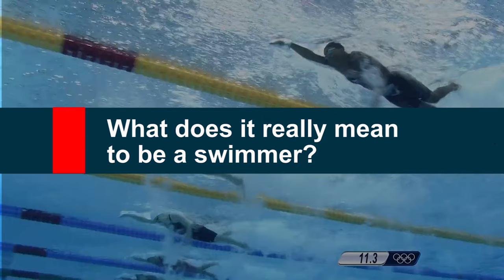Aquatic Day Celebration 2020 ● Uganda's Olympic swimmers on the impact of swimming in their lives.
Olympians
Dr. Aya Nakitanda - Olympian, Beijing 2008
Dr. Gilbert Kaburu PhD - Olympian, Beijing 2008
Ganzi Mugula - Olympian, London 2012
Jamila Lunkunse - 2 X Olympian, London 2012 and Rio 2016
Joshua Tibatemwa-Ekirikubinza - Olympian, Rio 2016

Credit.

Scrip: Dr. Aya Nakitanda
On Camera: Ivan Senyonjo
Editor: Daniel Okwee
Cinematographer: Daniel Okwee
Supervisor: Dr. Nana Jacqueline Nakiddu
Producer: Dr. Aya Nakitanda
Director: Daniel Okwee

Oteka Production for Uganda Swimming Federation